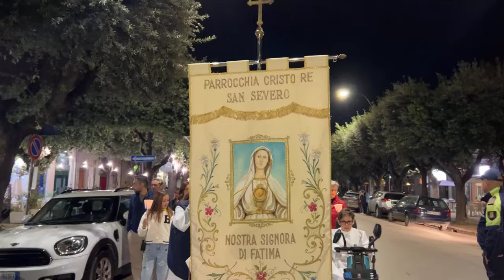San Severo (Fg) Festa di Nostra Signora di Fatima 2024 Processione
Parrocchia Cristo Re San Severo (Fg) 27 ottobre 2024
 Processione della Nostra Signora di Fatima  su viale Giacomo Matteotti.